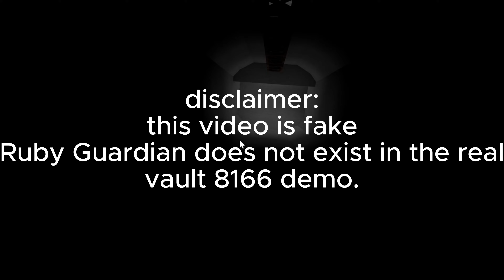6/21/2024 - Ruby Guardian V2.0